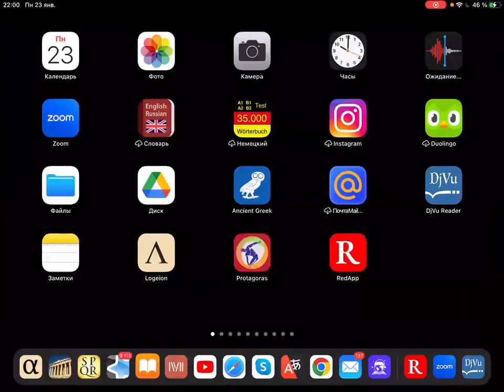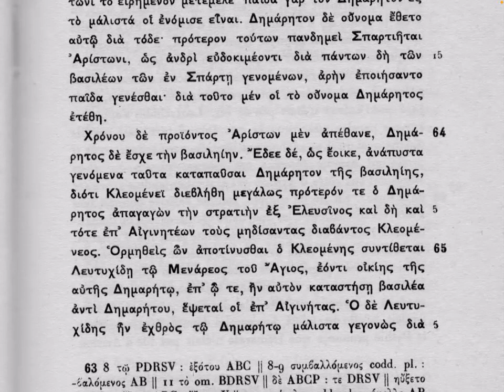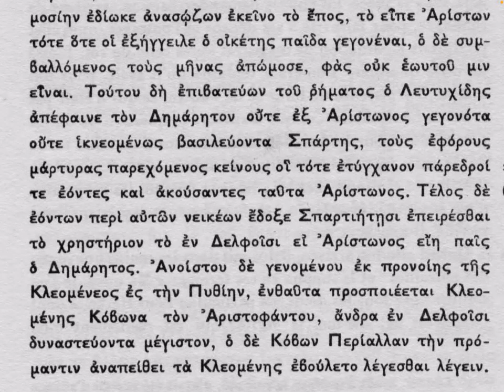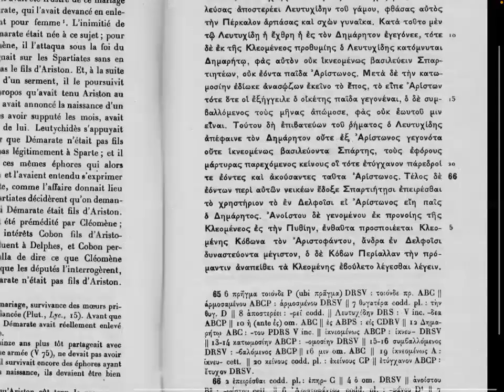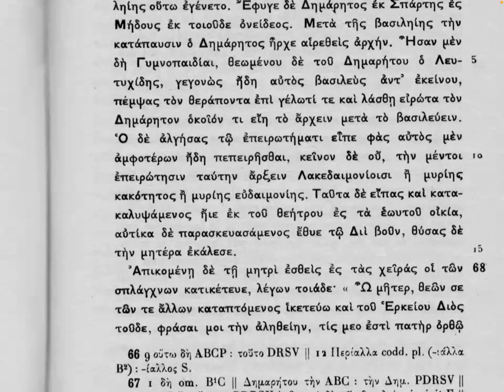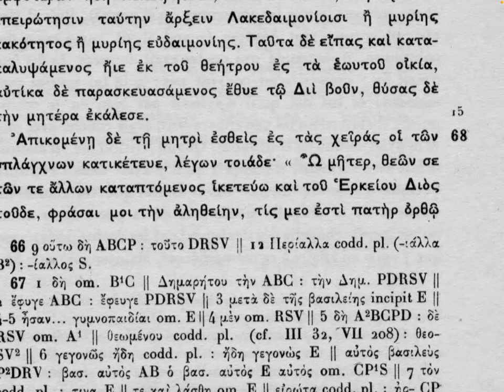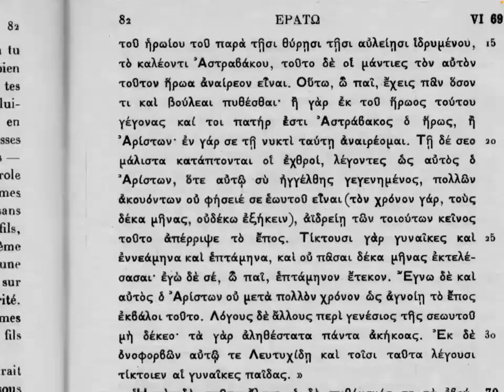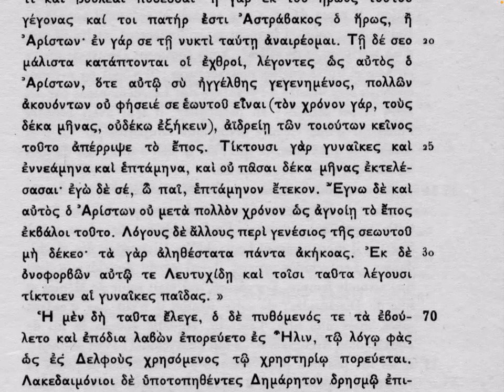Геродот 6.64-6.69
И еще разок ту же самую сумму:
Сбер 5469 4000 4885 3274
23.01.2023